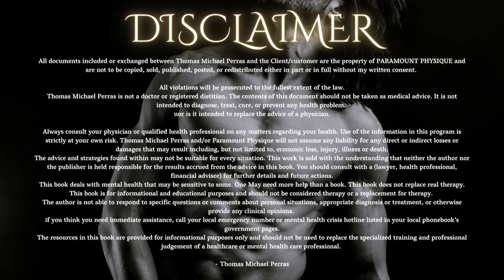Broken Ankels - I have been INJECTED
YOUTUBE DESCRIPTION

FREE!
MODEL PHYSIQUE - LEAN TONE SHRED 12 Week GYM BLITZ program below

FREE!

for all things below and much more in the Paramount Empire!

ON MY WEBSITE YOU WILL FIND:

My full Modelling Portfolio & Media info to work with brands and partnerships

Paramount Physique for PDF workout guides that are downloadable & printable!

Paramount Podcast Mindset, Lifestyle, Relationships, Dating, Travel!

Free Books List: Expand your mind with almost 100 of my favourite books!

Free Challenges: Challenge your fitness & mind while building the body of your dreams!

Connect on social follow!

 (Within Canada)

Thanks for stopping by!! Looking forward to seeing you again!

-TMP